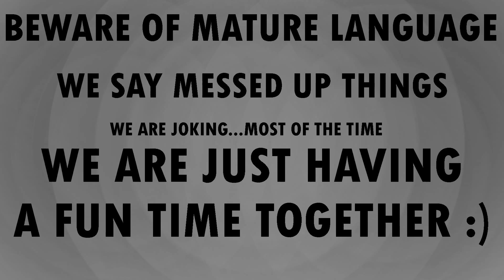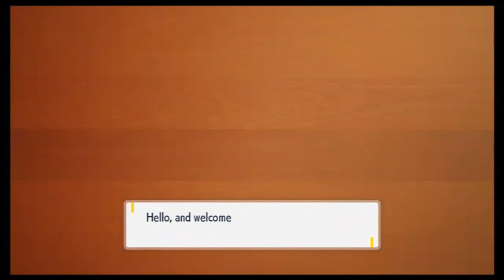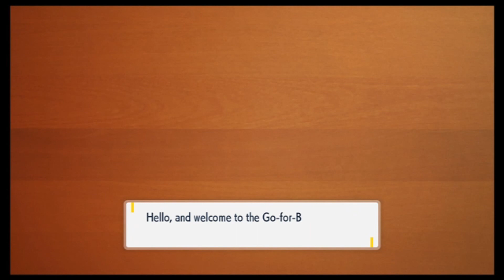Pokémon Scarlet: Great Disturbance! (22)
We are gonna become the greatest at...something!